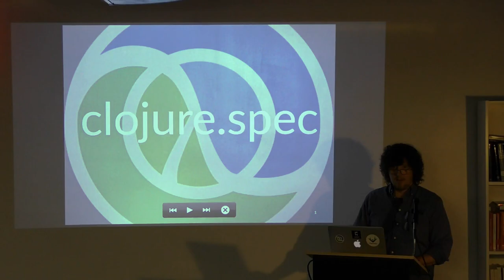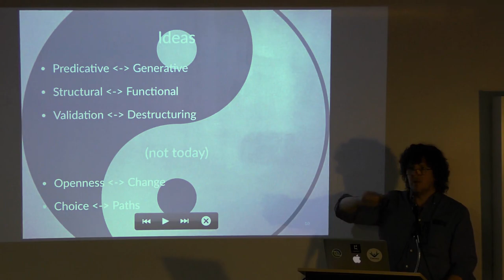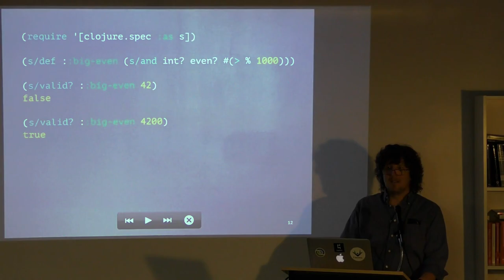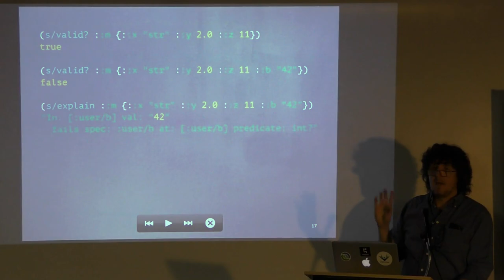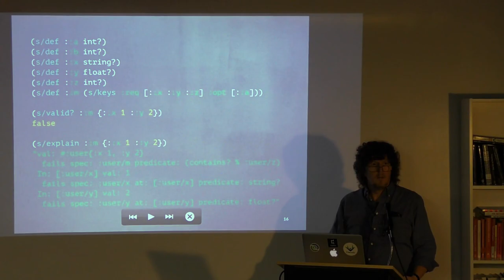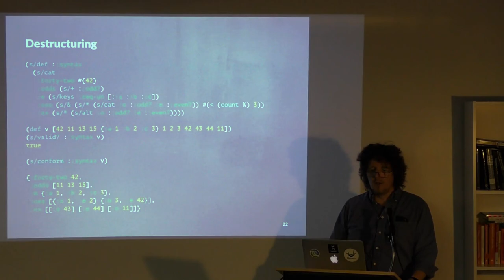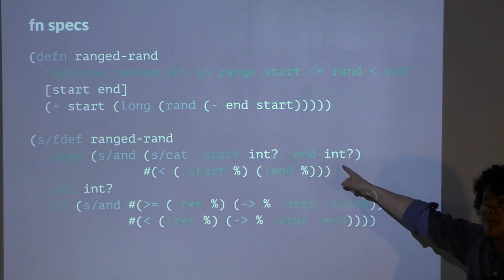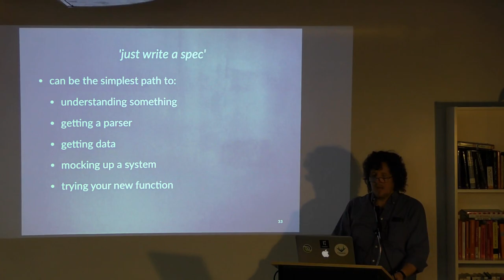Rich Hickey on Clojure.spec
Clojure spec is a new library for predicative specifications of data and functions in Clojure. It aims to maximize the leverage one gets from writing specifications, providing support for validation, error reporting, parsing, data generation, automatic generative testing and more. It does this while preserving and leveraging the value propositions of dynamic development - expressivity, iteration, flexibility and choice, and the core underpinnings of Clojure itself, pure functions and immutable data. In this talk Rich will introduce spec and its core ideas.

Bio

Rich Hickey is the author of Clojure, and the designer of Datomic and clojure.spec. Rich has more than 25 years of experience in all facets of software development. Rich has worked on scheduling systems, broadcast automation, audio analysis and fingerprinting, database design, yield management, exit poll systems, and machine listening, in a variety of languages.